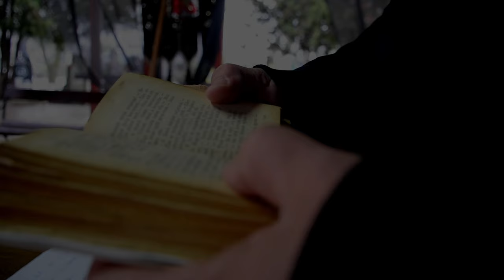No Cable Acoustic - A hír ft. Si Mai Mela, Mr.Siid (Official Music Video)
Special Thanks to:
-Péter Boér
-RikGyalog
-Gyulai Temetkezési Szolgáltatás - Nagyszalonta
-Papp Valér Liviu

Acoustic guitar , Bass guitar: Gábor Tóth (NCA)
Rap/Rap Lyrics: Mr.Siid
Video edited by: NCA
Recorded at: Blue Frog Studio (Zsolt Simo)
Mix/Master: Zsolt Simo (Blue Frog Studio)